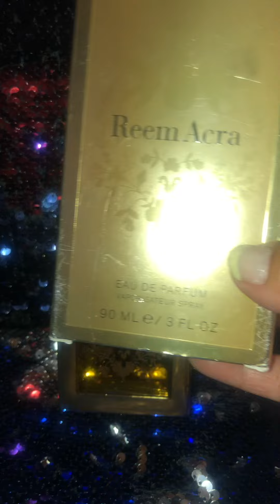Reseña de perfume para la mujer Romántica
Bien venidos  a mi canal, hoy estoy reseñando un perfume bomba ! REEM ACRA!